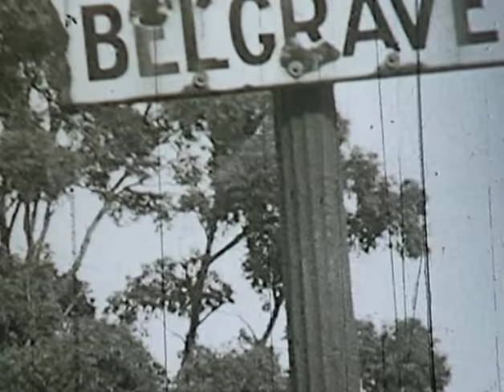Puffing Billy steam train probably late 1950's or early 1960's No 1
Puffing Billy steam train, Belgrave, Victoria, Australia,  probably late 1950's or early 1960's No 1 from the private collection of D Geoff Blackwell